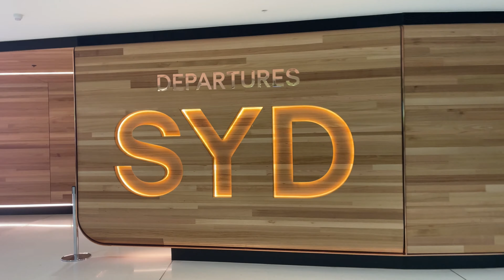Over the Ditch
FIND ME OTHER PLACES!